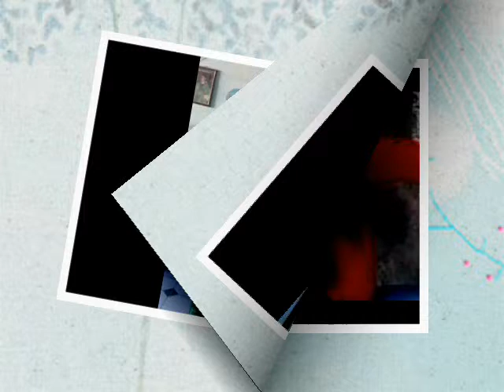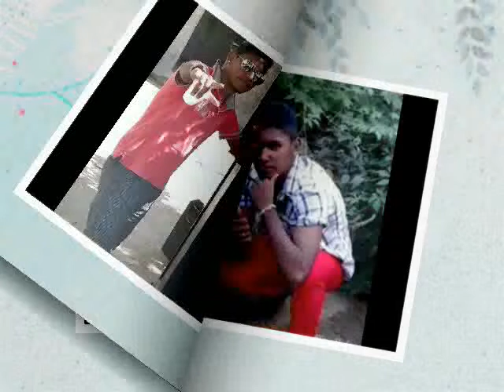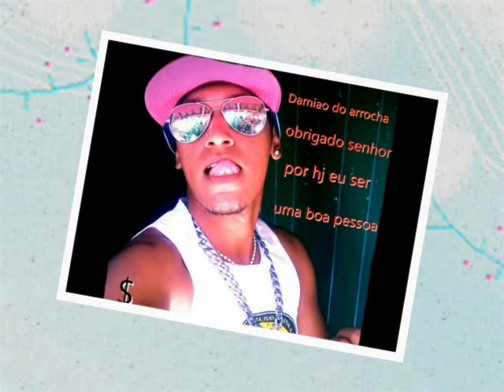Os morenos do grupo musical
De monteirópolis -Alagoas